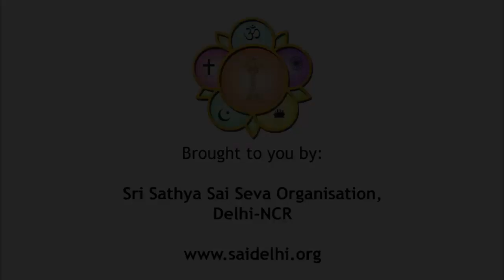Sri Sathya Sai Sankirtana Samarpanam - SSSIC New Delhi - 06 Jul '14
Complete Video of Sri Sathya Sai Sankeertana Samarpanam, held at Sri Sathya Sai International Centre, New Delhi, on 6th Jul '14